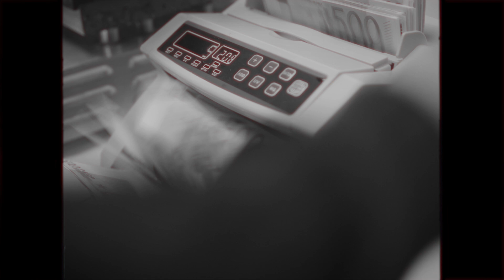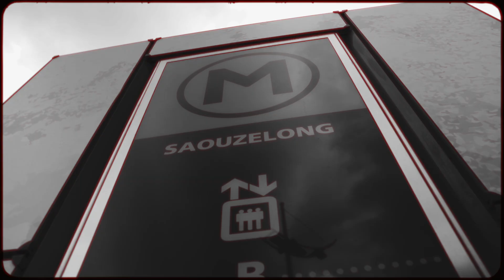Boto - FREESTYLE DE TER 4 [Madaghost Production - Nouveauté Clip Gasy 2023]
Madaghost Production